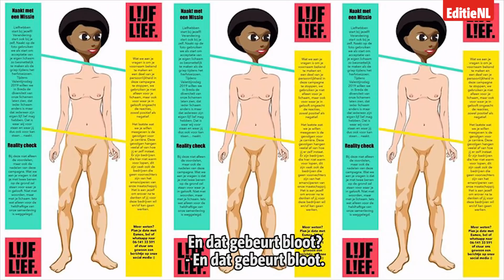Jouw Naaktfoto op Straat: Wie wil Dat? - EDITIE NL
Twee bedrijven uit Breda zijn op zoek naar mensen die poedelnaakt willen poseren. En dat alles voor een mooie Valentijnscampagne. Want je kunt pas van een ander houden als je van jezelf, en je eigen lichaam, houdt.